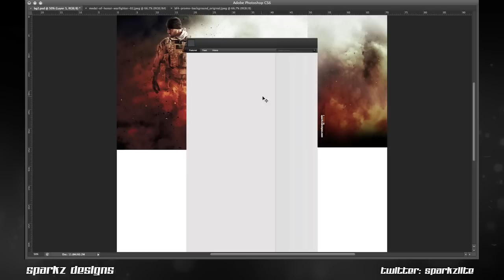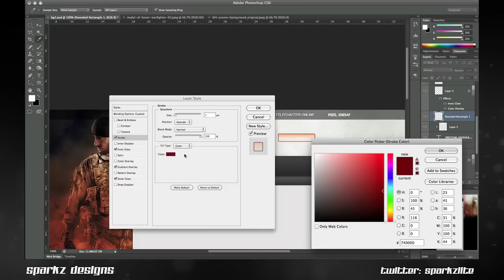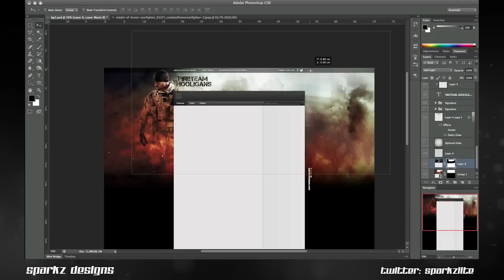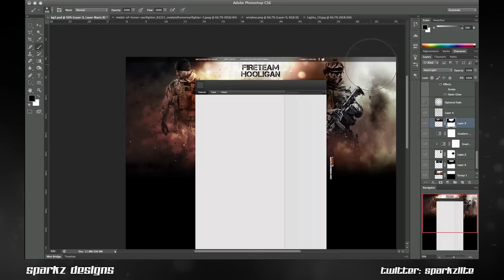Speed Art | Fireteam Hooligan Background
Hey everyone! So I know I haven't been uploading lately as I have been studying for exams. My exams do finish however on the 14th of November so you'll be seeing more regular uploads after then. But for now, it'll just be occasional uploads. Anyways, this is a speed art of my friends who were originally known as the Nuketown Hooligans. This is their new channel which will be mainly based around BF3 and Medal of Honor: Warfighter!

Song: Shotgun - Klapex